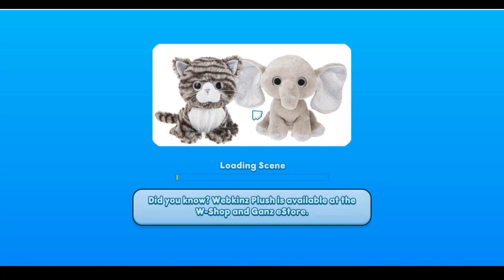🥰Webkinz | Game try🤩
A cute pet game with sooo many features. Only down side  is most features are only used once a day. Also, though you start off with a pet, you cant breed them unless you buy the toy and exchange code or you need gems to get one. The gems take at least a week to earn from daily logins and earning them seem just as difficult in game.